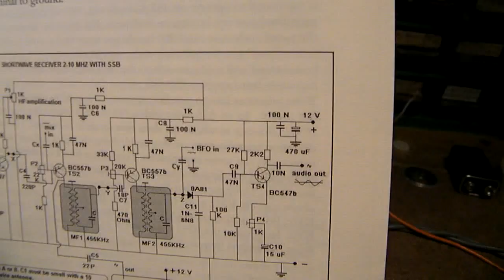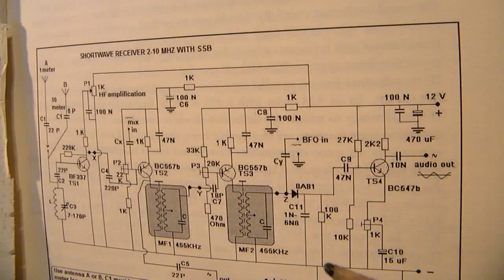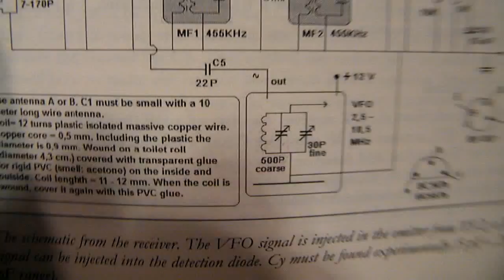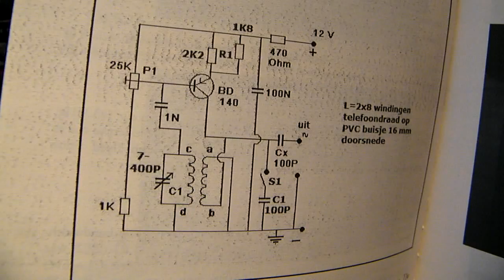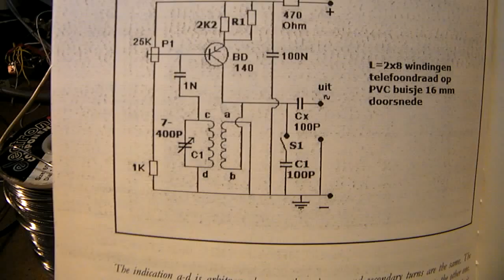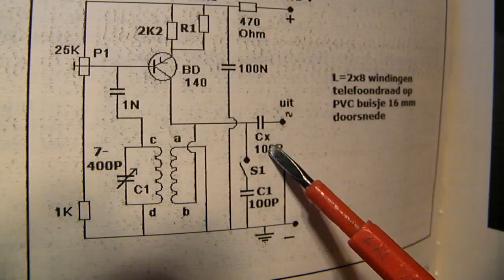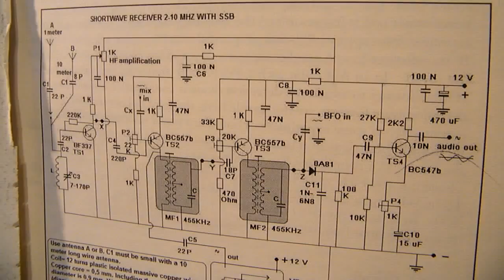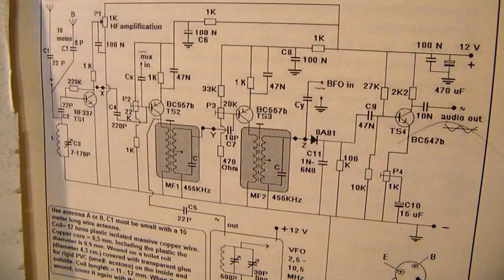Very simple superheterodyne SW radio (2-10 MHz), part 4 (audio amp & VFO)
Please read the description/textbox first to get a good insight.

Part 4 from the series. The VFO is the heart of every superheterodyne radio. I only show 1 VFO, but there are many VFO's on my YT channel that are usable, as long as they can be made suitable for frequencies between 2 and 10 MHz. I did not test the radio on frequencies above 10 MHz, but I think the concept is usable.

Very simple superheterodyne 2-10 MC radio links to all the videos

PART 1 DEMO OF THE CIRCUIT

The book about the 2-10 MHz SW radio is available on the Lulu website, author Ko Tilman. Link to the LULU website is in this description.

I keep all my YT videos constant actual, so the original video’s with the most recent informations are always on YouTube. Search there, and avoid my circuits that are republished, re-arranged, re-edited on other websites, giving not probable re-wiring, etc. Some persons try to find gold via my circuits. I take distance from all these fake claims. I cannot help that these things happen. Update 8 April 2022.